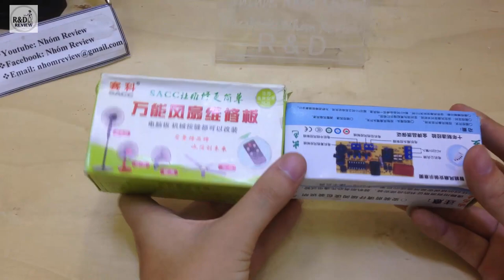Chế Quạt Điều Khiển Từ Xa | Nhóm Review